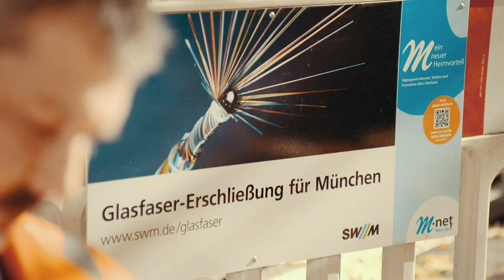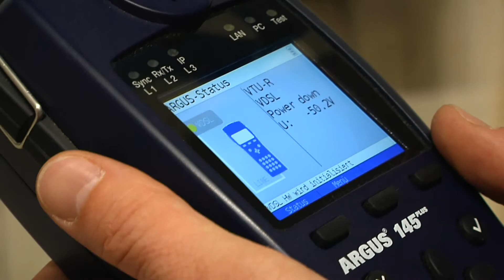SWM und m-net: Glasfaserausbau in München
Die SWM knüpfen gemeinsam mit M-net in München ein supermodernes Glasfasernetz. Davon profitieren alle Münchnerinnen und Münchner, egal ob Privatperson oder Unternehmen. Wie hoch die Qualität des Netzes ist, beweist der aktuelle Festnetztest der Zeitschrift connect: Hier hat der der Münchner Telekommunikationsanbieter M-net den ersten Platz bei den regionalen Anbietern belegt. Insgeheim ist er aber der Gesamtsieger: denn mit 427 Punkten hat er einen Punkt mehr als der „bundesweite Testsieger“ Telekom.